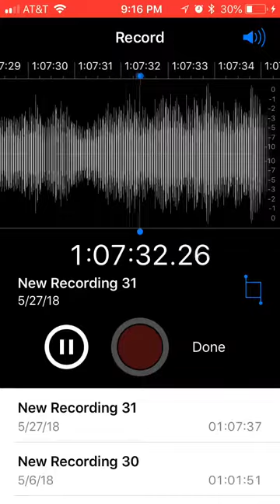Holy God We Praise Thy Name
Vs 1-3 plus postlude